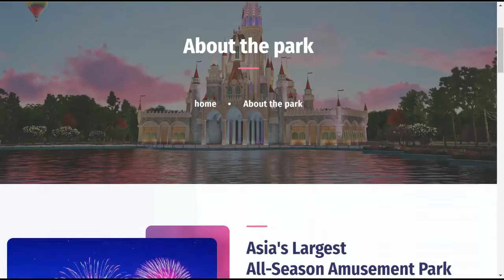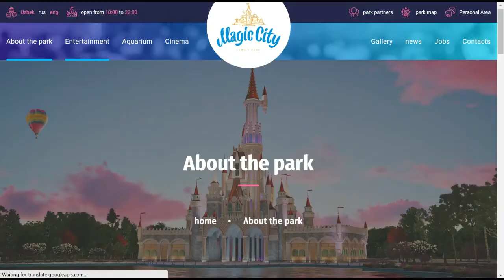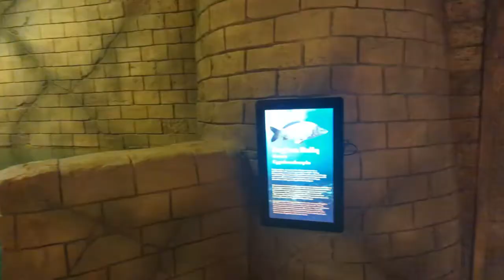Magic City, Next Mall and Ice City Tashkent Uzbekistan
A short video detailing Magic City, The Next Mall and Ice City all in Tashkent Uzbekistan from a Canadian visitor's point of view.